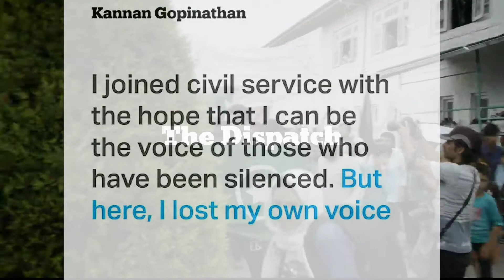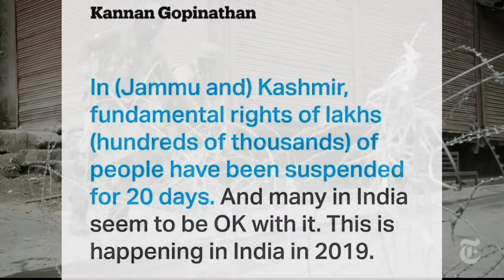Indian Civil service Officer (IAS) quites over " Human Rights Violations" in Kashmir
Indian IAS officer has resigned from his post over the clampdown in Kashmir.

He said he was unable to speak freely while remaining in his post.

India's Human Rights volitions in Kashmir Is still there.
The People of Higher Authorities and International Organizations Like UNo and United States of America have not taken any concerte steps yet to solve this tremendous Issue.

FURTHER MORE: Indian Media is Spreading false and fake news to achieve there national objective and hiding the Truth from masses by Locking Down Kashmir and disconnecting it by Curfew.